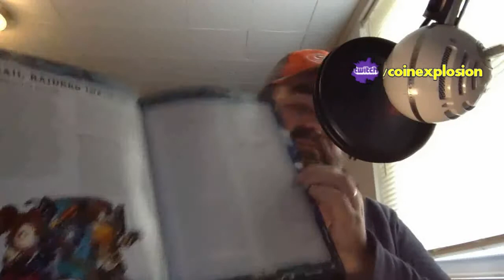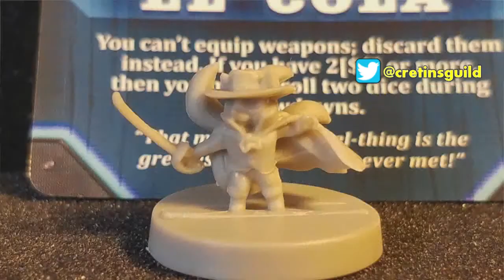Rail Raiders Infinite Unboxing JAY Edition!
Jay shows us what's inside the newest Soda Pop Miniatures game RAIL RAIDERS!!

It means alot to us, and helps support the shows.